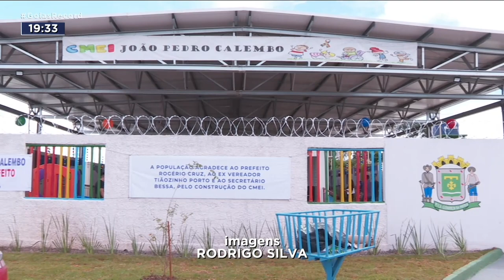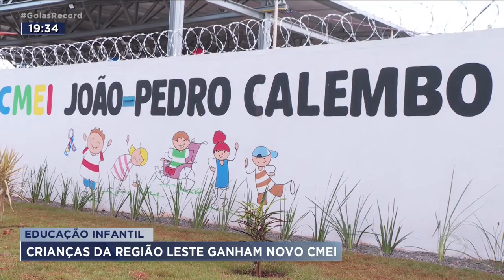EDUCAÇÃO INFANTIL: CRIANÇAS DA REGIÃO LESTE GANHAM NOVO CMEI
CRIANÇAS DO RESIDENCIAL VALE DO ARAGUAIA, REGIÃO LESTE AQUI DE GOIÂNIA, GANHARAM  UM NOVO CMEI. FOI ENTREGUE HOJE E DEVE BENEFICIAR 240 CRIANÇAS DE ATÉ CINCO ANOS. O CMEI RECEBE O NOME DE JOÃO PEDRO CALEMBO. UMA HOMENAGEM AO GAROTO QUE MORREU EM 2017, BALEADO DENTRO DO COLÉGIO GOYASES, QUE FICA NA MESMA REGIÃO.